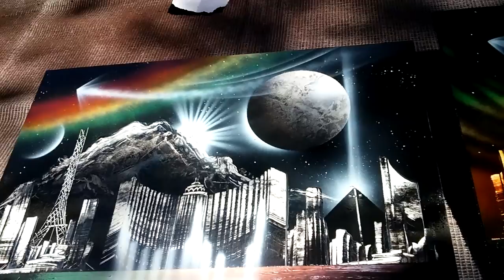Spraypaint revolution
Spray paint Art Bellagio water show Las Vegas 2016 Michael Jackson Billy Jean Jose A Domingez netosart artist painting tiene talento mucho talento sexy bitches fights